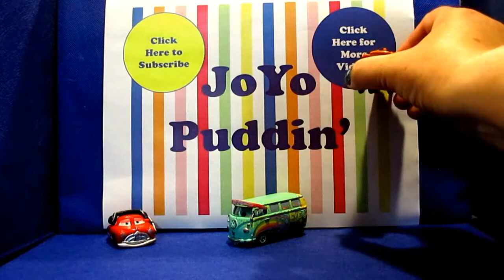A Special Needs Boy Experiments with Turbulent Water Flow in a Cup in the Bathroom Sink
A special needs boy uses beads and soap to investigate what water does when it flows into a cup in the bathroom sink.